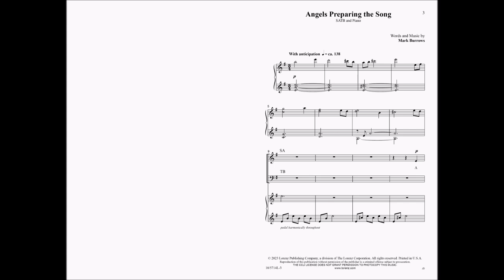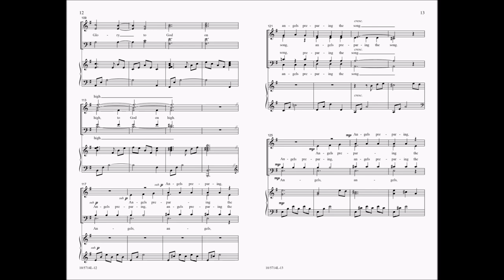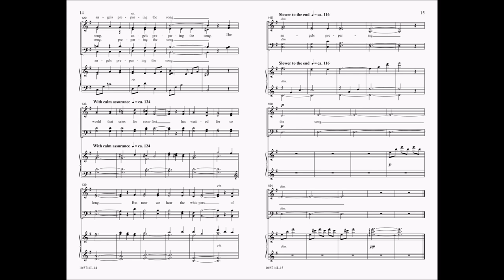Angels Preparing the Song | Mark Burrows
10/5714L Angels Preparing the Song

Mark Burrows looks at the Christmas story, and the second coming, from a very unique perspective in this beautiful new anthem. As the world awaited the birth of Christ, Mark examines how the angels were preparing to sound forth the Good News. A beautiful melody is combined with evocative harmony and shimmering choral textures to make this an anthem you won't soon forget. Also available in a Two-Part Mixed voicing.